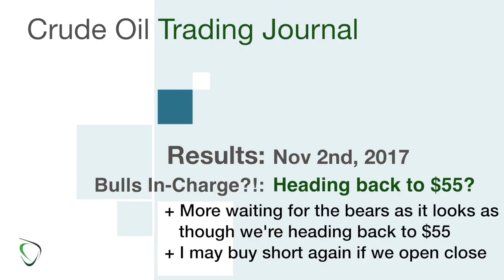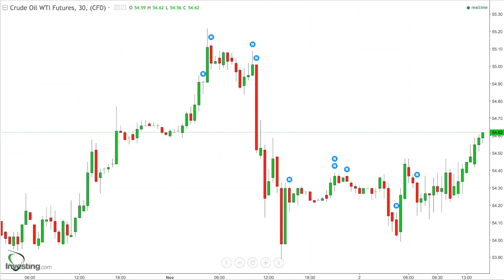210 - Results for Nov 2, 2017 - Bears Wait as Bulls Head back to $55!?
* Well, looks like the bulls are still in-charge
* It’s not quite high enough for me to add to my short positions, so I’ll wait to see how we open tomorrow if the bulls hang-on for the overnight (Asian/Europe sessions)
* Just more waiting for now
    * I’m not interested in going long just yet - I want to see a healthy pull-back from the high of $55.22
        * At least closer to $54